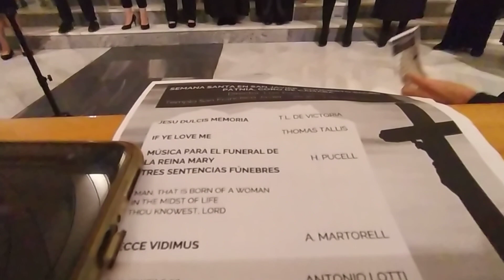coro de camara patnia. 1/04/23. iglesia san Francisco Javier . (san javier) . (1)